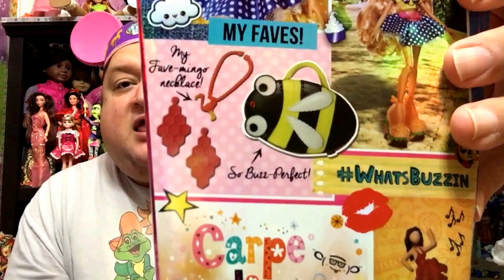Hello My Name Is....Raya Bratz Doll Review✨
Hi Friends,Happy Tuesday! On today's show my special guest will be The Queen Bee herself, RAYA!!! She is quickly becoming one of my favorite Bratz and I just had to share her with you.

Please Comment,Thumbs Up,and Share,Thank You So Much!

Google+ @Sallyheartsjack80